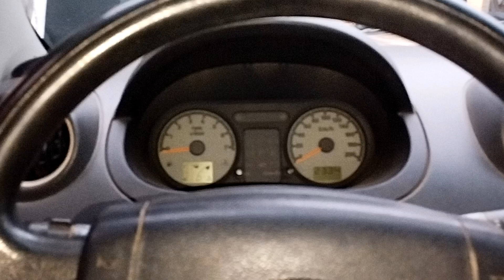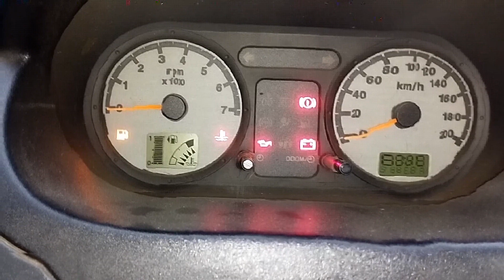Ford k 2003 luz do cold piscando rápido carro não dá partida e nem pega problema resolvido.